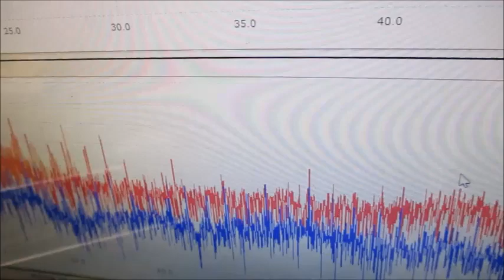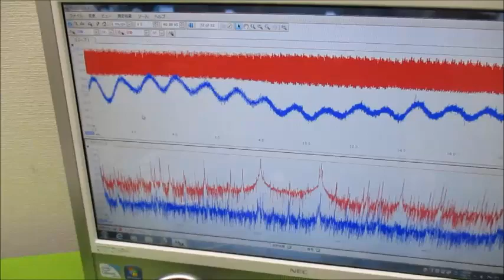オリジナル製品：超音波発振プローブを利用した超音波制御技術 ultrasonic-labo